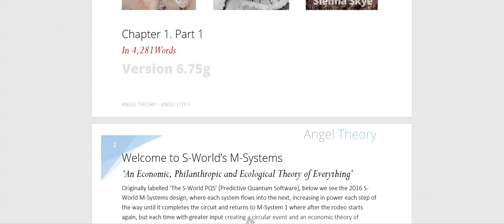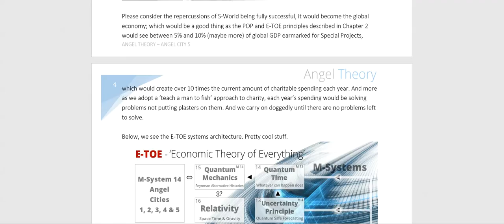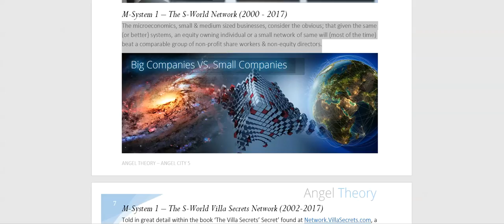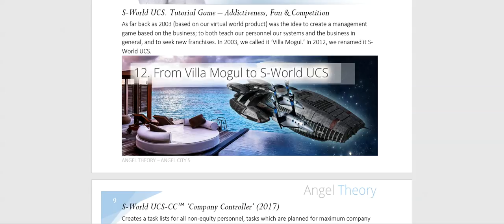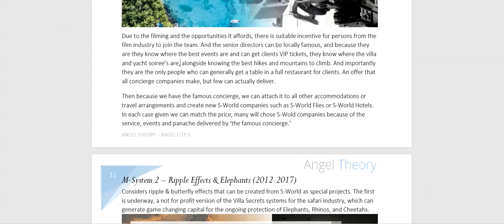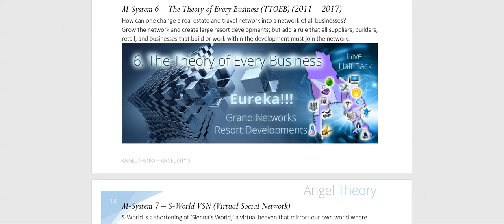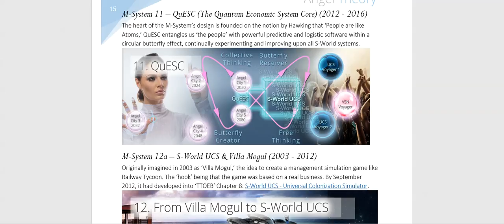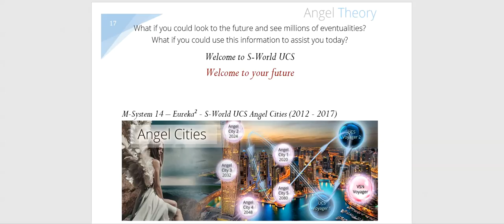3) Chapter 1a Summary TEST - Angel Theory’s M Systems 6.75g (25th Nov 2017)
Angel Theories’ M-systems tells of a fantastic journey from a theory of everything to a theory of every business.

Built upon the butterfly effect and ripple effects M-Systems extends within Angel Theory which enables our theory of every business to become a theory of equality, conservation, and reaching our potential.